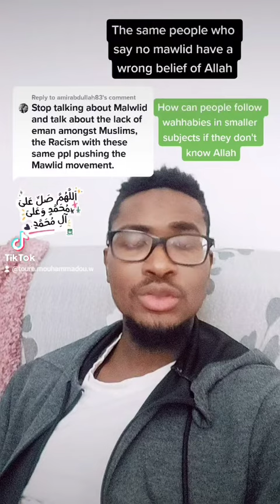(so-called salafis) who don't know Allah should not be followed in their prohibition of Mawlid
Video from Mouhammadou A. Touré